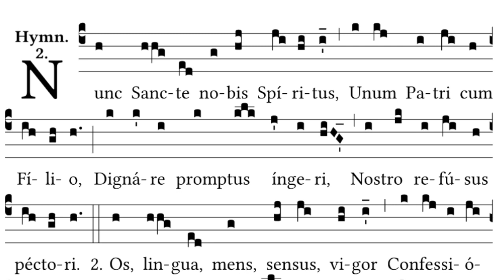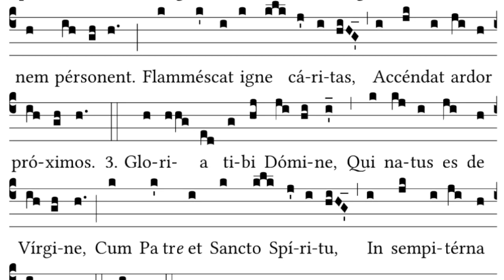Nunc Sancte nobis (Terce Hymn, Feasts of the Blessed Virgin Mary)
Nunc Sancte nobis (In Festis BMV)
Antiphonale Monasticum, Solesmes, 1934, p. 710

Same tune as Memento rerum conditor for Little Office of the BVM